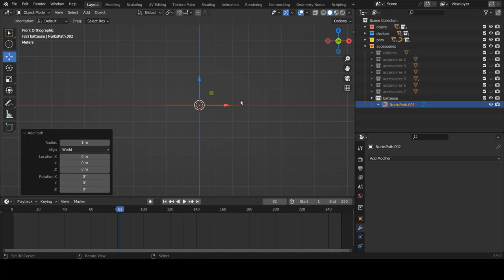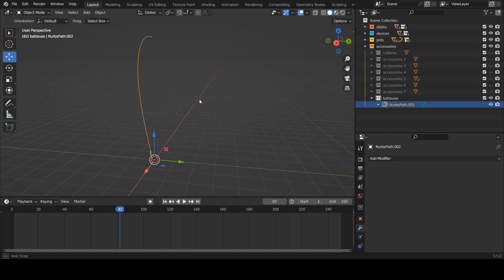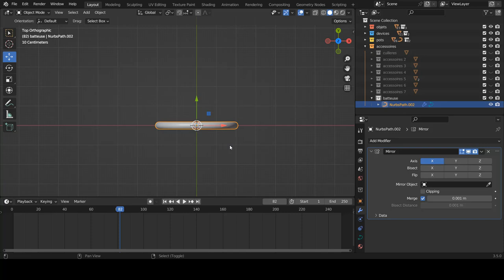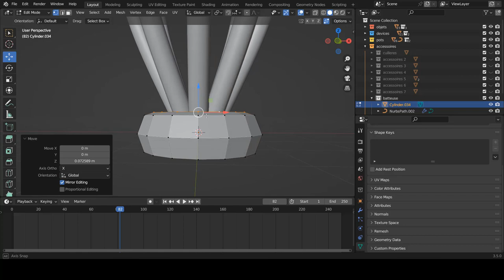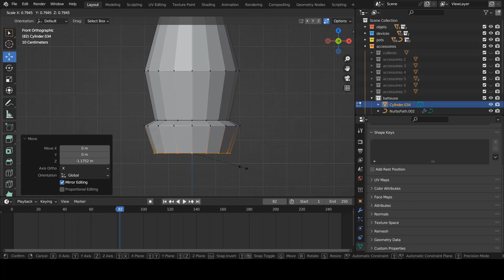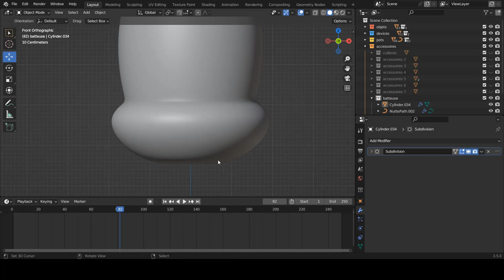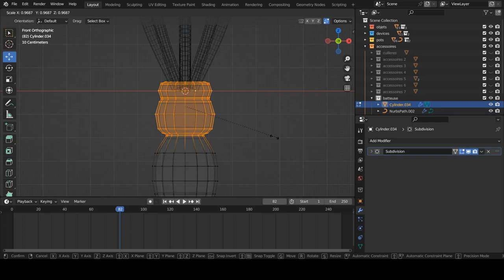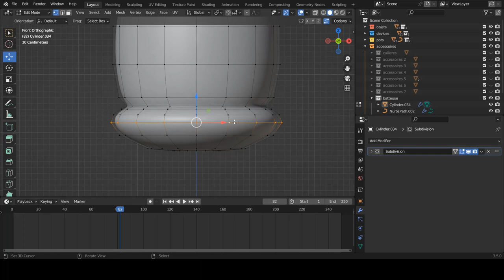Blender fr - Apprendre blender | Exercice de Modélisation - Batteuse | Débutant [TUTO FR]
Création d'une scène  : Batteuse

➜➜➜➜➜➜➜➜➜➜ IMPORTANT ➜➜➜➜➜➜➜➜➜➜➜➜➜➜➜➜

► AIMER! 👍
► COMMENTER! 💬
► PARTAGER! ➤

➜➜➜➜➜➜➜➜➜➜ BLENDER ➜➜➜➜➜➜➜➜➜➜➜➜➜➜➜➜➜

➜➜➜➜➜➜➜➜➜➜ FORMATION ➜➜➜➜➜➜➜➜➜➜➜➜➜➜➜➜

➜➜➜➜➜➜➜➜➜➜  MEILLEURS VIDEOS  ➜➜➜➜➜➜➜➜➜➜➜➜